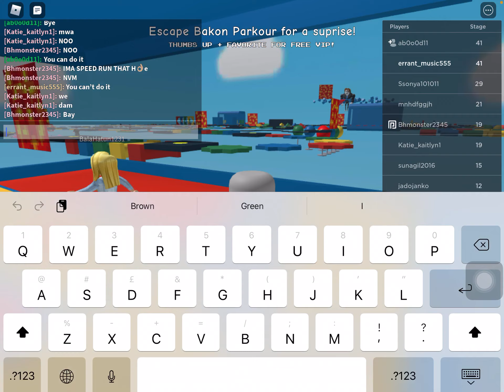PLAYING BACON PARKOUR OBBY!!! *WEIRD GAME*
Pls pls pls pls pls pls pls and more pls.